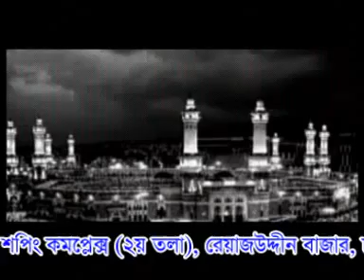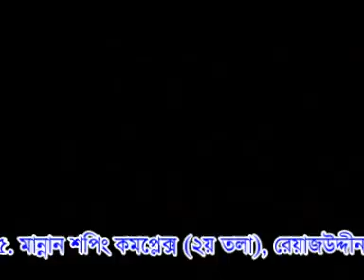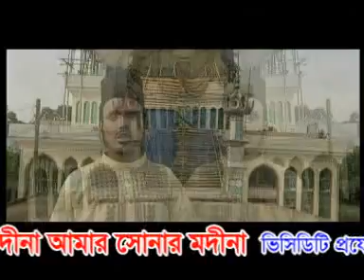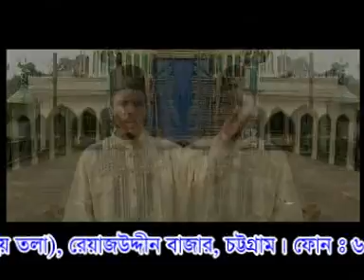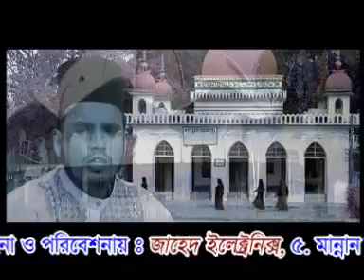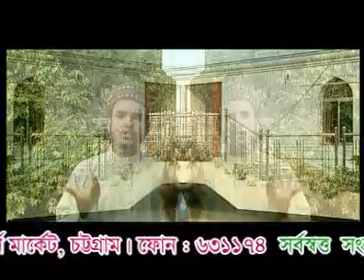(bangla naat nasheed) golden madinah by syed hasan murad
ahle sunnat media uk